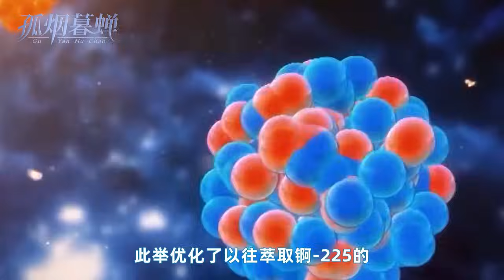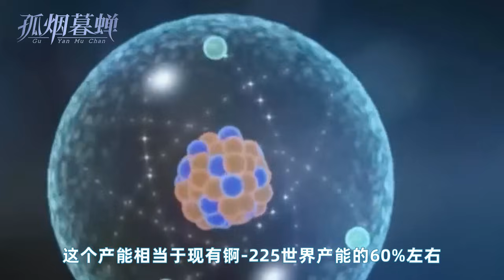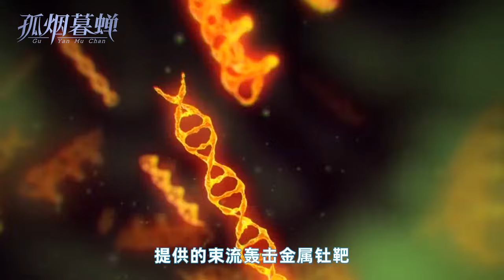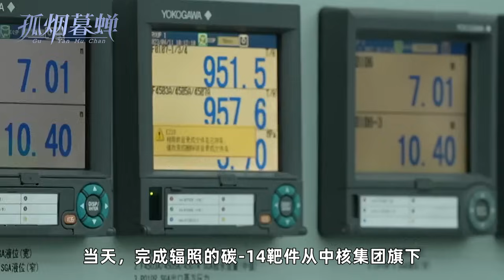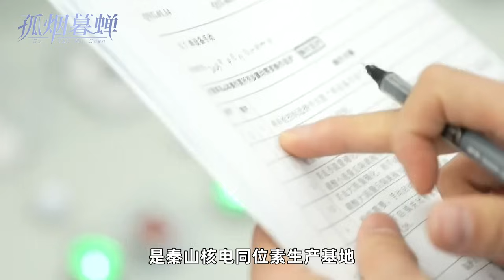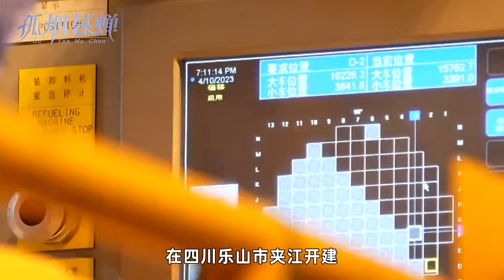惹了一个华为，意欲赶尽杀绝西方终于发现了，中国原来处处是华为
“畀条生路行一下得唔得（给条生路走一走行不行）？无谓赶尽杀绝啊（不用赶尽杀绝吧）！”

这句台词出自周星驰的喜剧电影《功夫》。斧头帮一行人先前因为在猪笼城寨造次，被猪笼城寨的三大高手——十二路弹腿苦力强、铁线拳裁缝师，以及五郎八卦棍早点摊小贩给揍得屁滚尿流。